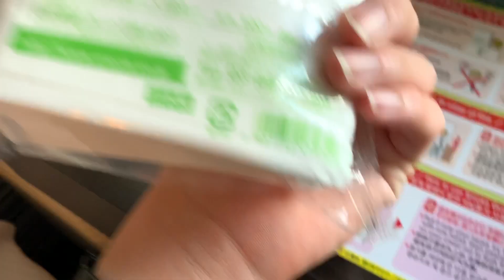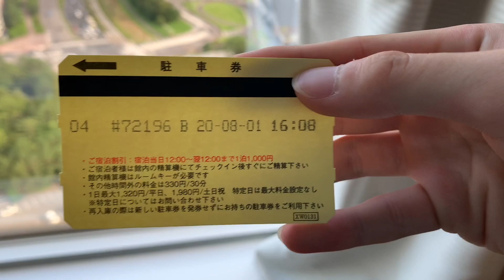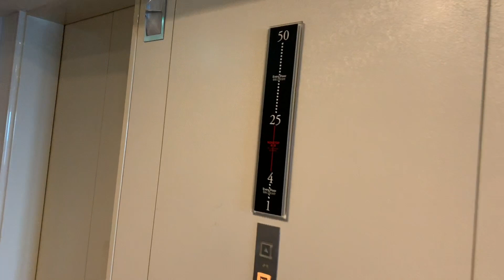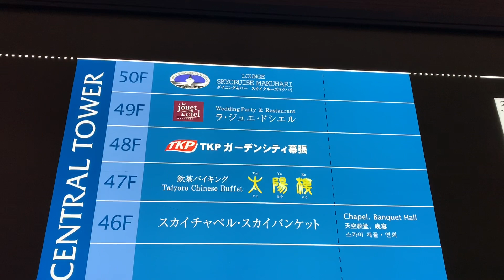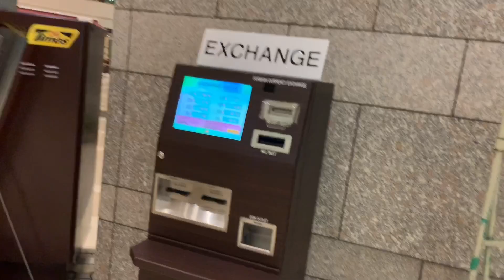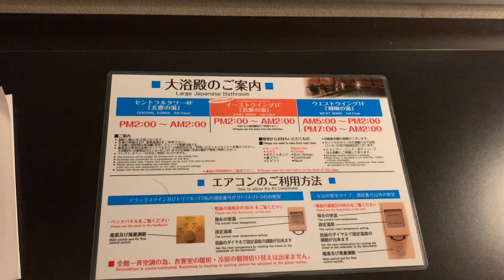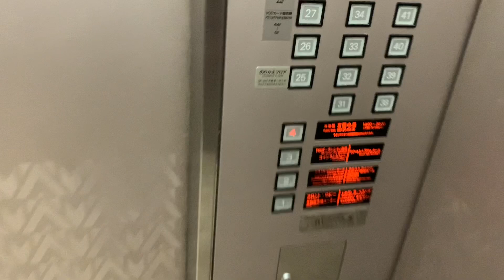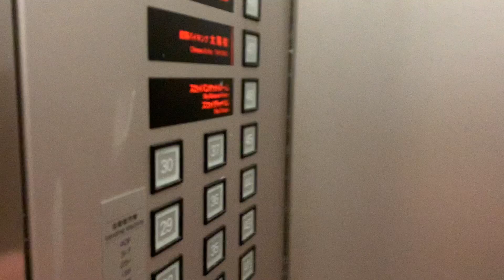【ホテル単体としては日本一の高さ‼︎】地上50階、高さ183m めちゃくちゃ高いアパホテル東京ベイ幕張に泊まってみた